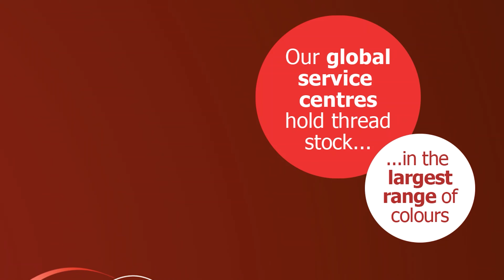Chord Wrapping Machine, Perfect Chord wrapping (solo C)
The latest single feed, automatic button wrapping machine from MMS,
The buttonfuse C is designed specifically for Chord wrapping and other similar applications.